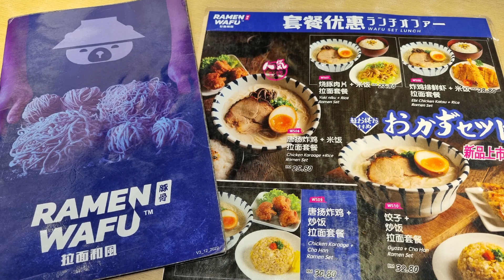Ramen Wafu Elite Avenue 拉面和风 日本料理 || Elite Avenue Bayan Baru || Japanese Food || Penang Food